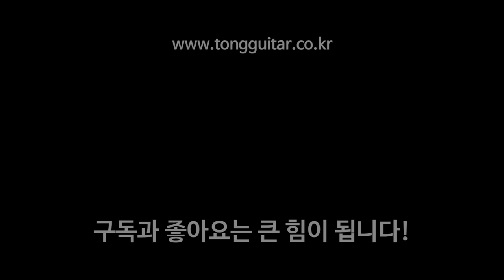[마틴기타] 마틴 000JR-10 리뷰 & 사운드샘플 (Martin 000JR10 Review & Soundsample)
00:00 리뷰
08:09 퍼커시브 사운드
09:20 핑거스타일 사운드
10:30 스트럼 사운드1
11:20 스트럼 사운드2